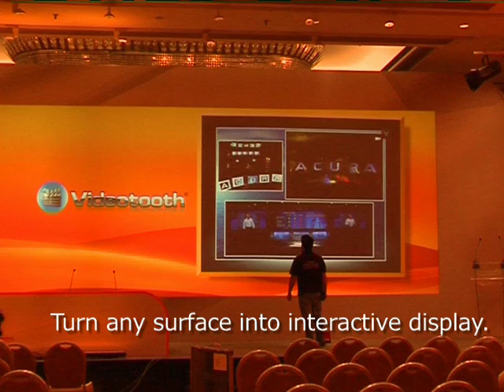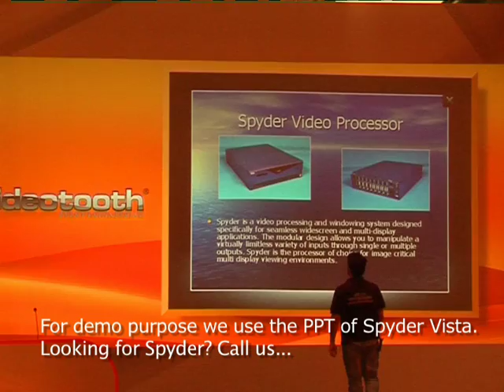Interactive Presentations Tools Chapter II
Turn any surface into interactive Display.
Use your hands to change the slides of PPT, without touching the image area.